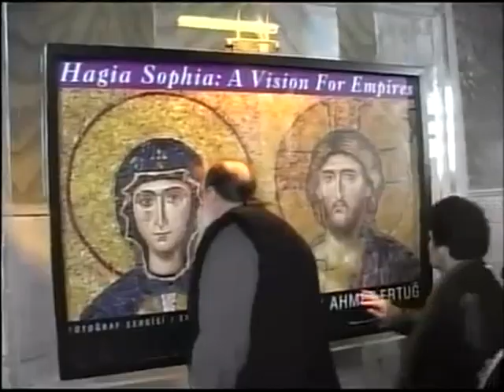AΓΙΟΣ ΓΡΗΓΟΡΙΟΣ Ο ΘΕΟΛΟΓΟΣ